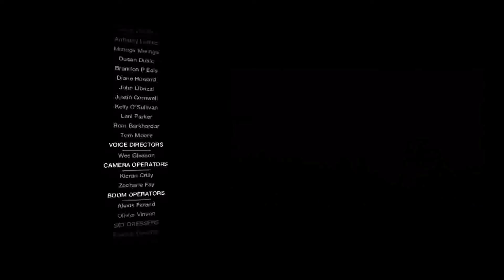Прохождение Watch Dogs - Bad Blood #6 Финал